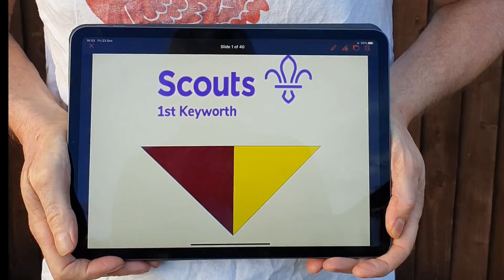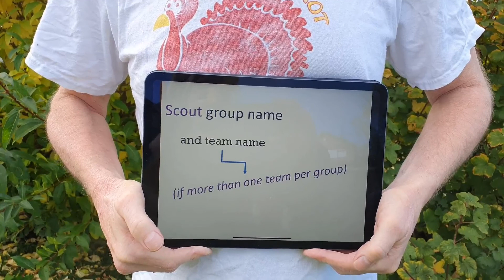1st Keyworth Scouts - Virkey Trot Relay Challenge 2020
Dust down those running shoes, 1st Keyworth Scouts would like to invite you to our 'Virkey Trot Relay Challenge 2020', to be held during December. More details here:

We prepare young people with skills for life